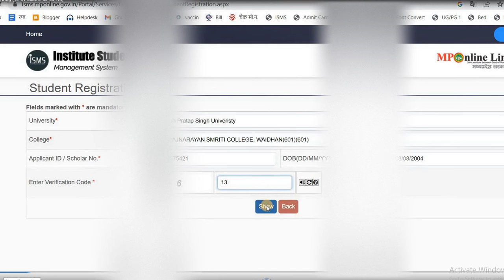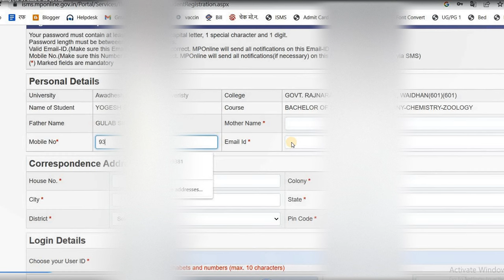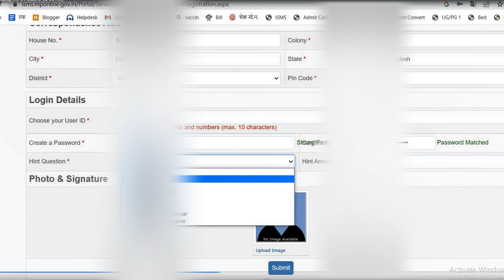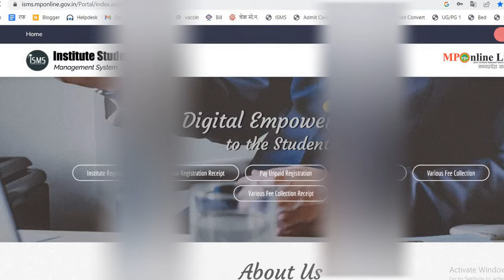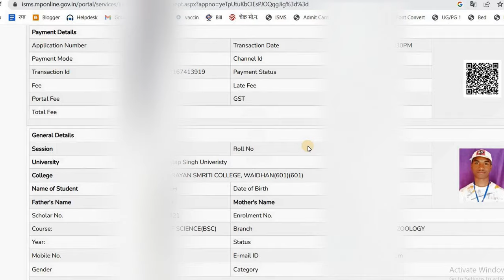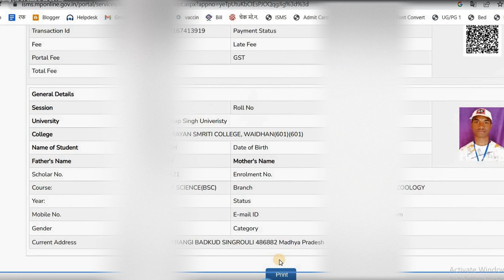apsu enrollment form kaise bhare 2022, aps enrollment form kaise bhare, apsu enrollment form 2022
apsu enrollment form kaise bhare 2022, aps enrollment form kaise bhare, apsu enrollment form 2022, apsu enrollment form kaise bhare 2022, apsu enrollment form kaise bhare 2022,
aps enrollment form kaise bhare,
apsu enrollment form kaise bhare 2022, enrollment form kaise bhare, aps enrollment form kaise bhare, bed enrollment form kaise bhare, mp bed enrollment form kaise bhare,

apsu enrollment form kaise bhare 2022, aps enrollment form kaise bhare, bed enrollment form kaise bhare, enrollment form kaise bhare, aps university enrollment form kaise bhare,
 aps enrollment form kaise bhare, apsu enrollment 2022, apsu namankan form kaise bhare,
apsu enrollment form kaise bhare 2022,aps enrollment form kaise bhare,aps enrollment form kaise bhar,
apsu enrollment form kaise bhare 2022,aps enrollment form kaise bhare,aps enrollment form kaise bhare,
apsu enrollment form kaise bhare 2022, aps enrollment form kaise bhare, aps university enrollment form kaise bhare,
apsu enrollment form kaise bhare 2022,apsu enrollment form kaise bhare,aps enrollment form kaise bharen,
apsu enrollment form kaise bhare 2022,aps enrollment form kaise bhare,apsu enrollment form kaise bharen,
apsu enrollment form kaise bhare 2022, aps enrollment form kaise bhare, aps university enrollment form kaise bhare, apsu enrollment form kaise bhare, apsu enrollment form 2022,
apsu enrollment form kaise bhare 2022, aps enrollment form kaise bhare,

1. YouTube

2. Facebook

3. Instagram

4. Twitter

6. Telegram

7. Whatsapp

8. Messenger